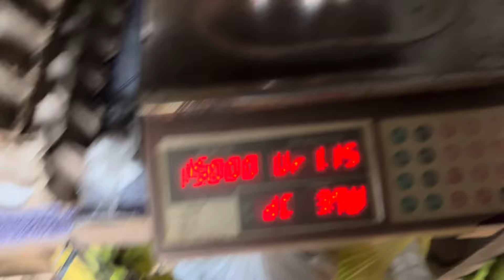MORNING ROUTINE// HINOG NA ANG MGA SAGING PAUBOS NA AT MAY NABINTA NA TAYO😍